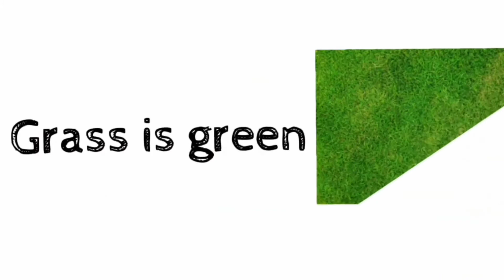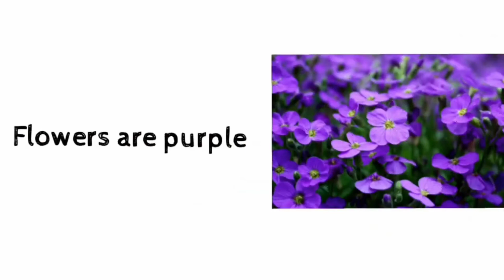Colours Name|Colours Name with Spelling|Colour Name for kids|रंगो के नाम।Name of colours| S.S Baby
ColoursNameHindiAndEnglish​​ Easiest way to learn colors for kids and toddlers. Colors with examples will make it easy to learn colors for kids.